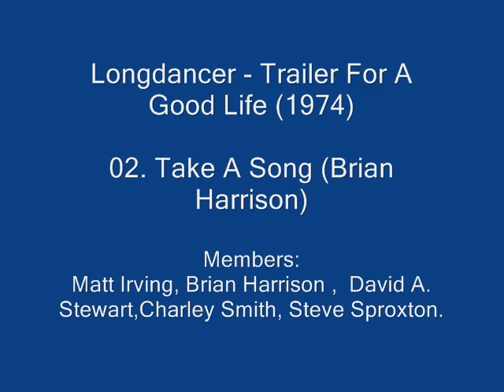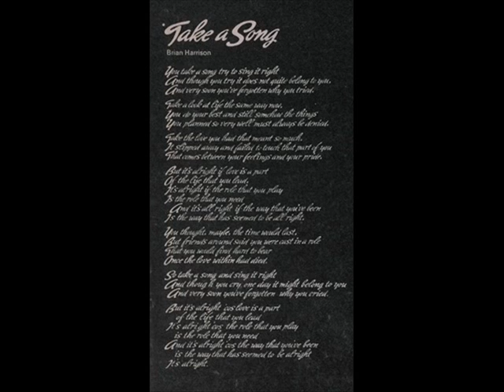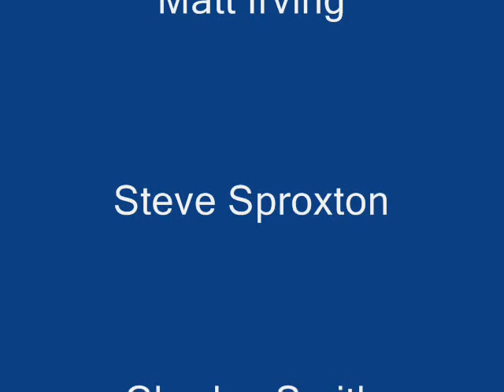Longdancer - Trailer For A Good Life (1974) - 02 Take A Song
Longdancer ‎– Trailer For A Good Life
Genre:Rock
Style:Folk Rock
Year:1974
Record Label: The Rocket Record Company

Biography:

A short-lived English folk rock band, Longdancer were best remembered as the first professional band to feature David A. Stewart (b. 9 September 1952, Sunderland, Tyne & Wear, England). The group grew out of a folk duo comprising Stewart and Brian Harrison, formerly with the London-based band Ball Of Yarn. The pair played clubs and support gigs in the north east of England and in 1971 recorded an EP for the local Multichord label. Soon afterwards they added further singer/guitarists Steve Sproxton and Kai Olsson and became Longdancer. In 1973, they became the first artists to sign to Elton John’s Rocket label, touring with John before Olsson left to be replaced by Matt Irving (keyboards) and Charlie Smith (drums). The new line-up made a second album and released an unsuccessful single, ‘Puppet Man’ in 1974. Shortly afterwards, Longdancer split up. Kai Olsson made a 1979 solo album for Chrysalis Records (Crazy Love) while Harrison and Smith played with folk singers Robin and Barry Dransfield before Smith joined Blue. Irving recorded with Philip Rambow before joining the Lords Of The New Church in the 80s. In 1977, Stewart would form the Tourists and in 1981, with Annie Lennox, the highly successful Eurythmics.